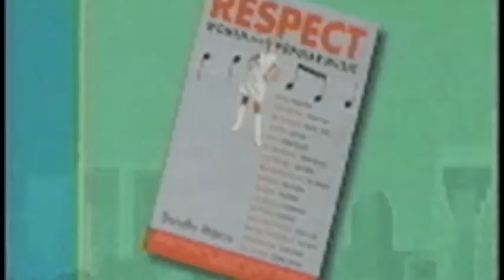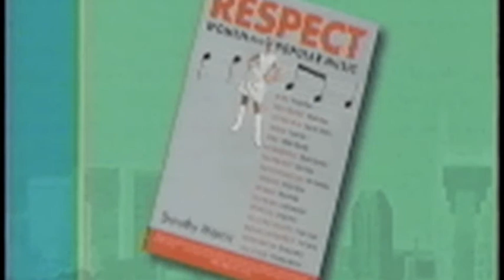RESPECT: The One Woman Show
Before RESPECT: A Musical Journey of Women became an international hit, it was a one-woman show presented all around the world by writer Dr. Dorothy Marcic. Here are some clips from various performances.